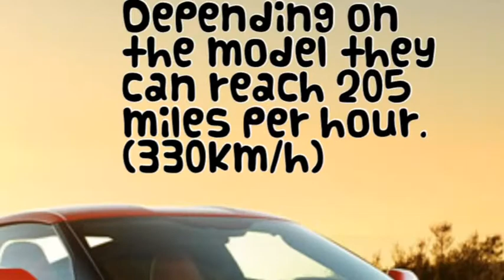Jett's Discovery Learning Project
Jett's project on Corvette's v Mustangs.
Please give ia thumbs up if you like my project